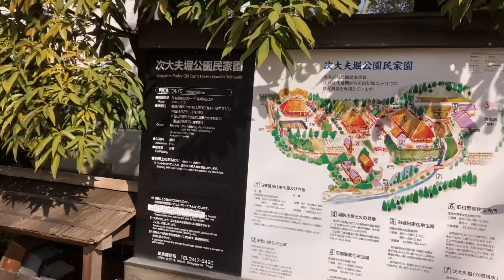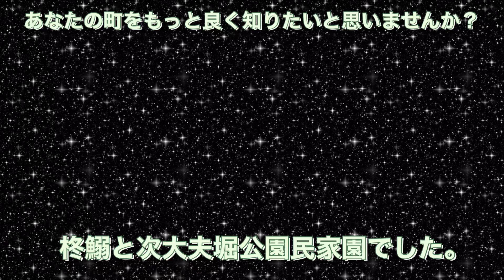柊鰯と次大夫堀公園民家園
あなたの町をもっと良く知りたいと思いませんか